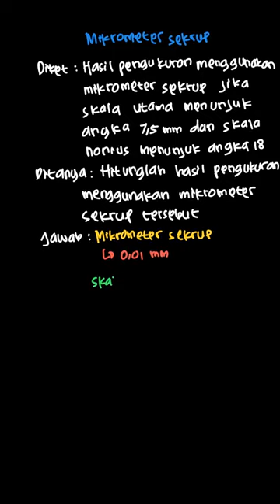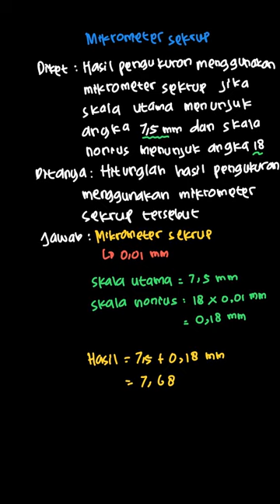Hitunglah hasil pengukuran menggunakan mik... | Fisika Untuk SM | Kelas 10 | 1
✅ Dalam video ini kita akan membahas: Hitunglah hasil pengukuran menggunakan mikrometer sekrup jika skala utama menunjuk angka 7,5 mm dan skala nonius menunjuk angka 18!
Tema:
Kelas: 10
Mata Pelajaran: Fisika
Bab: 1
Buku: Fisika Untuk SMA/MA Kelas X

👉 Buku yang telah tersedia:
{PLAYLIST_LINK}
Di mana kamu dapat menemukan kami?